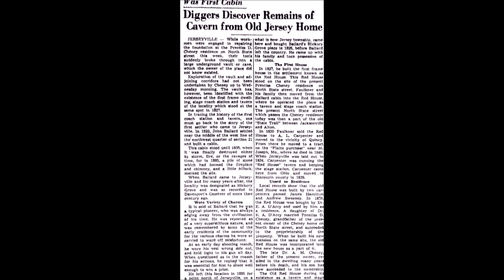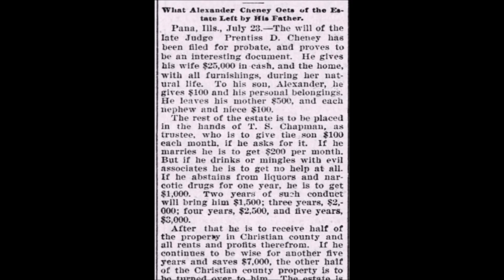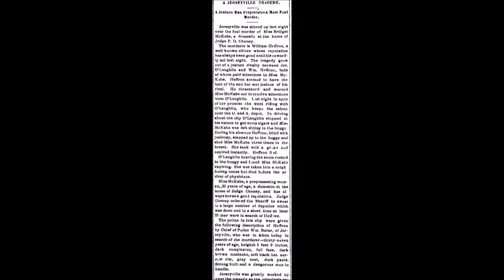EVPs Captured at Historic Cheney Mansion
Several spirits are said to haunt the Historic Cheney Mansion in Jerseyville, IL.  We investigate this haunted mansion and discover evidence of the paranormal including EVP recordings and strange light anomalies.

Help get our videos in front of more folks like you!

❤️ If you are interested in Boo Crew Merch check out our designs

☕ Help with those late-night investigations – buy us a coffee!

OUR GEAR:
There are newer versions of some of our equipment but we plan to stay with our older versions until they need replacing.

To record our audio sessions:
Tascam DR-05
Olympus VN-702PC Digital Recorder
Sony ICD-PX333 Digital Recorder
Olympus VN-541PC Digital Recorder

For Spirit Box Sessions:
Beats Bluetooth Headphones
SB-7 Spirit Box
SBox Spirit Box

Hand Held Video Recorder:
Kimire Video Camera

We use wired static night vision cameras:
Camius CCTV DVR
Static Camera
Camera Tripod

Misc Equipment:
Laser Grid
IR Light

Investigation Music: The Beaten Path by Andrew Langdon